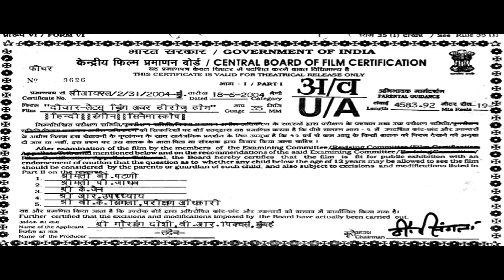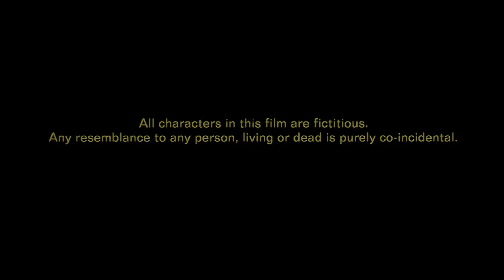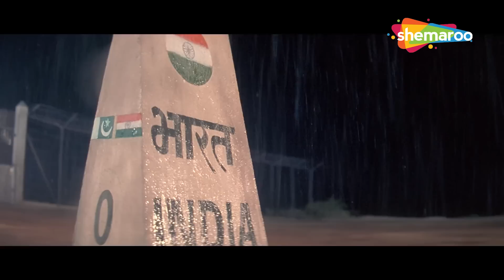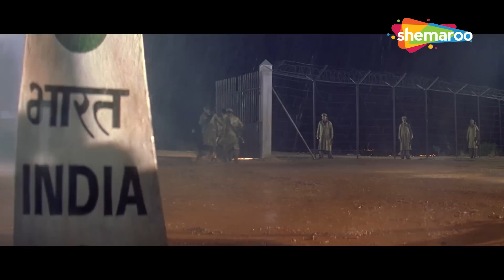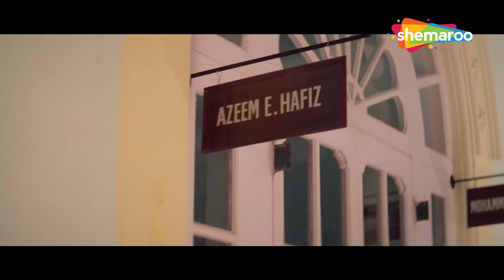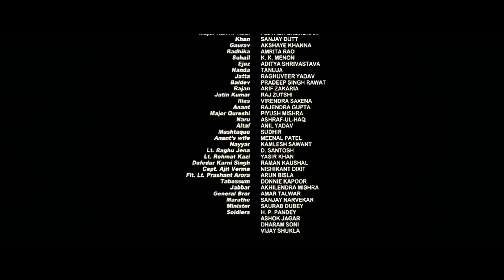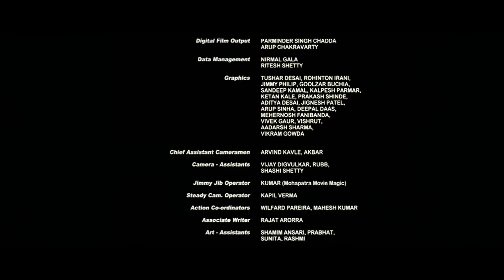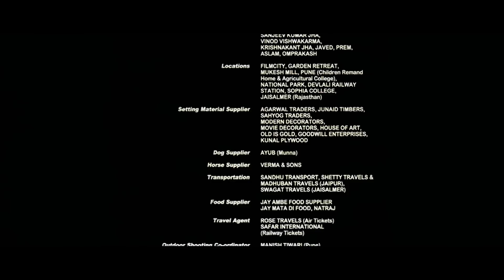अमिताभ बच्चन - हिंदुस्तानी योद्धा का दुश्मन से जबर्दस्त मुकाबला - Sanjay Dutt Superhit Action Movie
भारत-पाक युद्ध के दौरान भारतीय सैनिकों के एक समूह को बंदी बना लिया जाता है। गौरव, जिसके पिता, मेजर रणवीर को दुश्मनों ने बंदी बना लिया है, एक बचाव मिशन पर जाने का फैसला करता है।

फिल्म का नाम : दीवार (2004)
कलाकार: अमिताभ बच्चन, संजय दत्त, अक्षय खन्ना, अमृता राव, संजय नार्वेकर, आदित्य श्रीवास्तव
निर्देशक: मिलन लूथरिया
निर्माता: गौरांग दोषी

A group of Indian soldiers is captured during the Indo-Pak War. Gaurav, whose father, Major Ranvir, has been held captive by the enemies, decides to go on a rescue mission.

Movie Name : Deewaar (2004)
Cast: Amitabh Bachchan, Sanjay Dutt, Akshaye Khanna, Amrita Rao, Sanjay Narvekar, Aditya Srivastava
Director: Milan Luthria
Producer: Gaurang Doshi